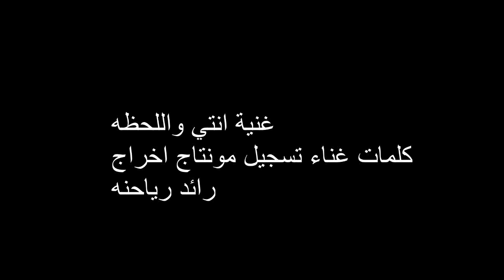غنية انتي واللحظه كلمات غناء تسجيل مونتاج اخراج رائد رياحنه